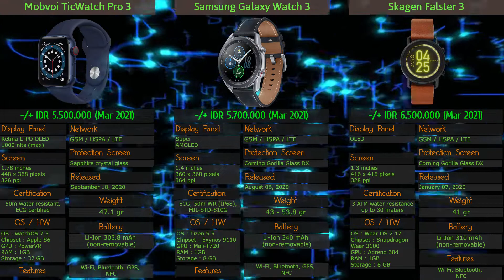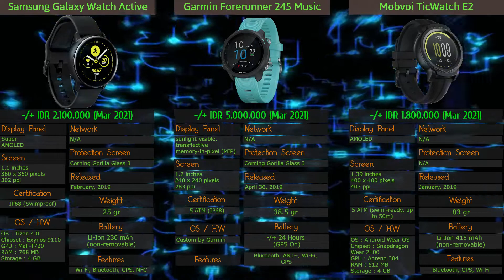9 Rekomendasi Smartwatch Dengan Fitur Terbaik (BanJayComp) #72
Berikut ini 9 rekomendasi smartwatch versi banjaycomp, dari brand ternama dengan fitur mumpuni, yang memang sesuai harga = kualitas.
Tidak setuju dengan 9 smartwatch tersebut ?, silakan comment atau beri masukkan saja di kolom komentar ya kawan-kawan tech people :D
 ~NB : Yang pertama bukan Mobvoi TicWatch Pro 3, tapi Apple Watch Series 6. 🙏